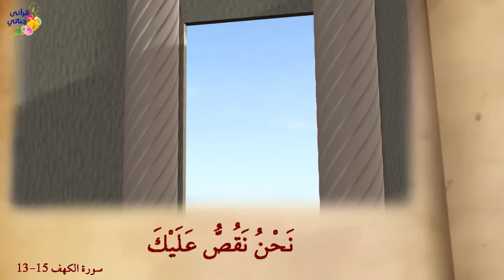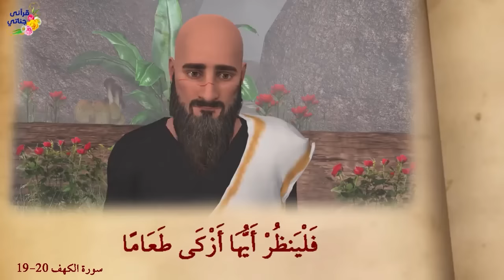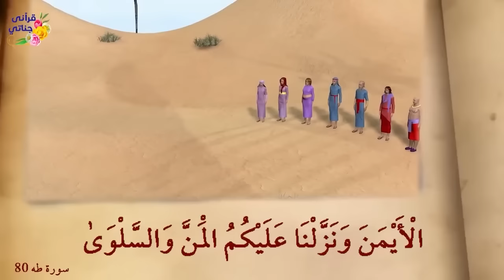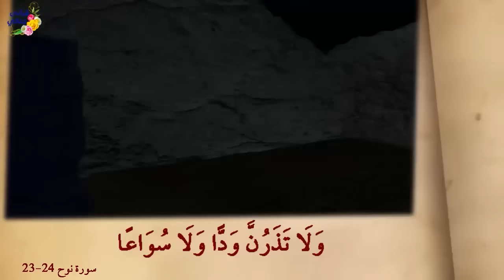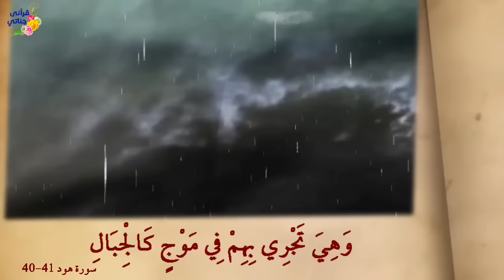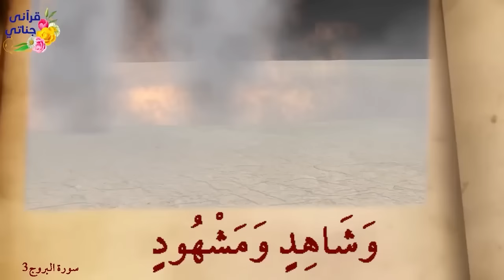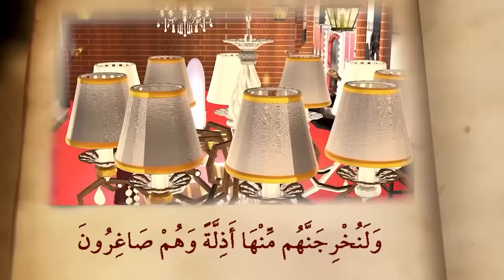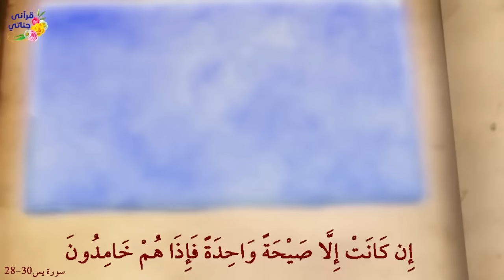روائع القصص اصحاب الكهف و موسى والسامري و نوح و اصحاب الاخدود و سليمان وبلقيس و آل ياسين